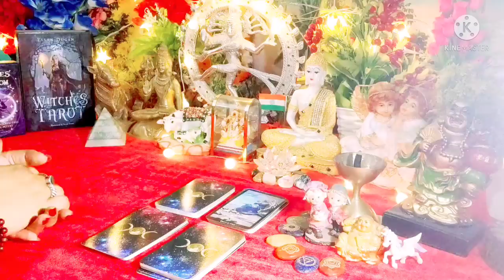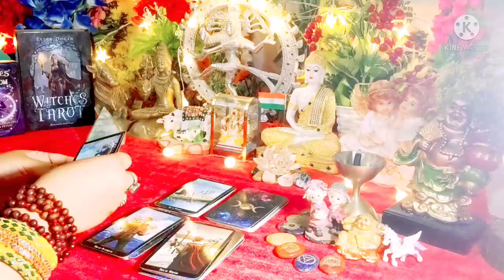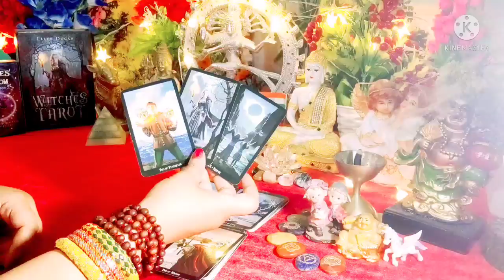Kya Miss Kar rahe Hain Vo Aapko 😍😘 Baat Kab Hogi 💬 All Signs Collective Timeless Tarot